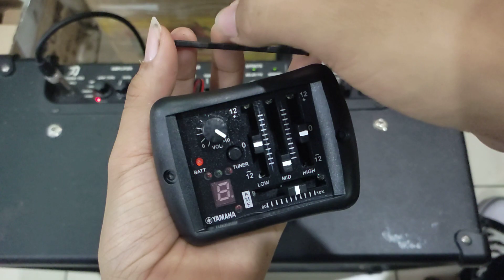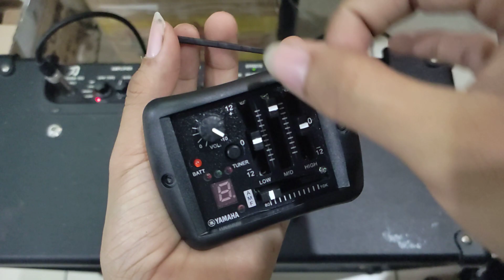Dokumentasi Preamp Akustik Yamaha sebelum dikirim ke Sukabumi